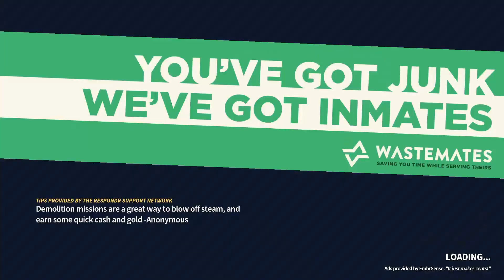Another chance to try and be fire fighters! - Embr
We got the basics down and now we are trying to be better at saving all the civilians!

If your interested in checking out embr on steam here;s the link!